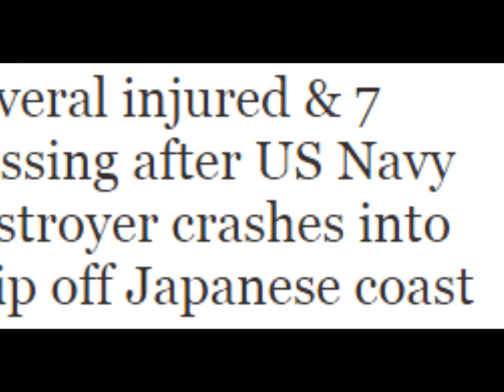7 missing after US Navy destroyer crashes into ship off Japanese coast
Several injured & 7 missing after US Navy destroyer crashes into ship off Japanese coast

A SEARCH and rescue operation is continuing for seven missing sailors after a US Navy destroyer crashed with a merchant ship off the coast of Japan yesterday.

Seven sailors remain missing after the Fitzgerald, an Aegis guided missile destroyer, collided with a Philippines-flagged merchant vessel 56 nautical miles southwest of Yokosuka.